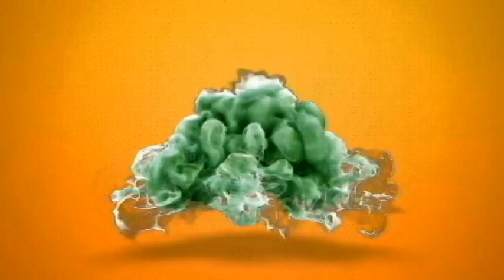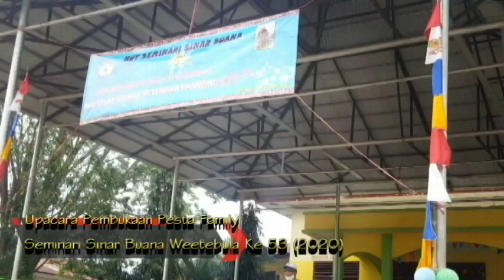Seremoni Upacara Pembukaan Pesta Keluarga Seminari Sinar Buana Weetebula Ke 53, Oktober 2020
Seremoni Upacara Pembukaan Pesta Keluarga Seminari Sinar Buana Weetebula Ke 53, Oktober 2020. Jayalah Putera-Putera Sinar Buana